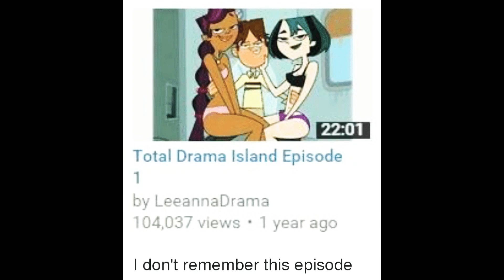Total Drama Cursed Images/Memes #2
Subway
S U R F E R D U D E S